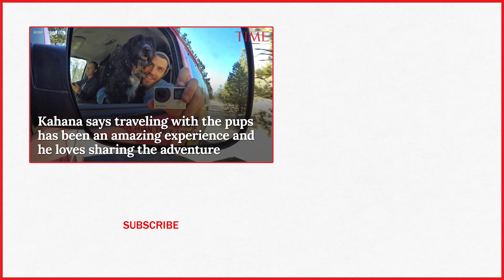Adventure Squad: This Man Is Going On A Road Trip With The Pair Of Abandoned Dogs He Rescued | TIME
A pair of abandoned dogs didn't just find a new owner when they were rescued by Jordan Kahana in the middle of the Arizona desert — they also found a new adventure

Adventure Squad: Meet The Man Who Rescued Two Abandoned Dogs & Is Taking Them On A Road Trip | TIME